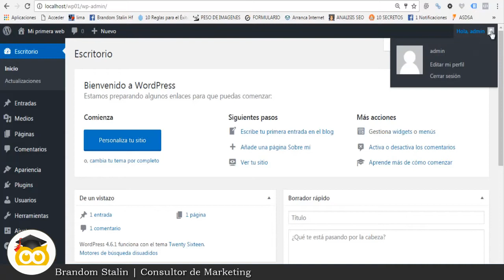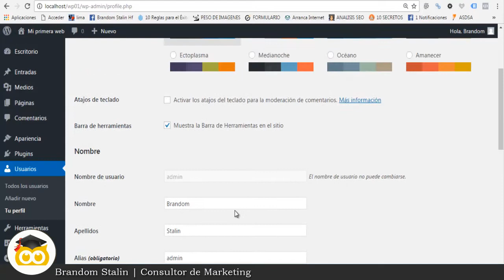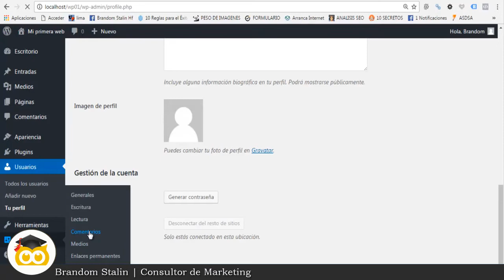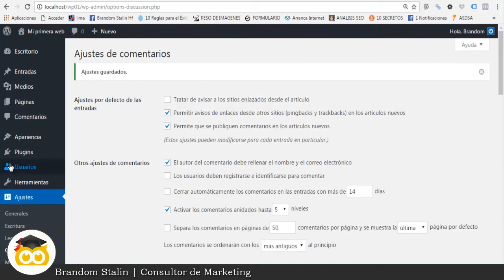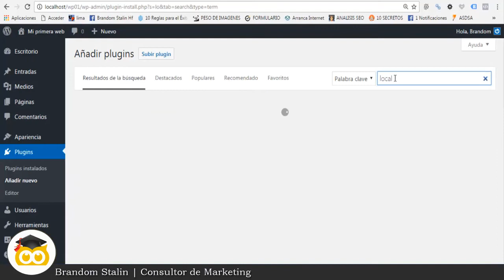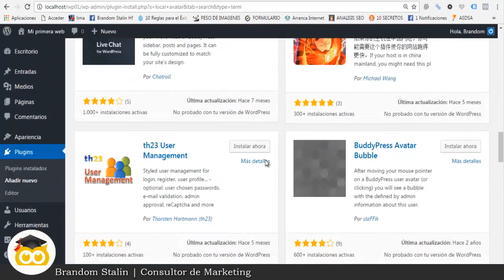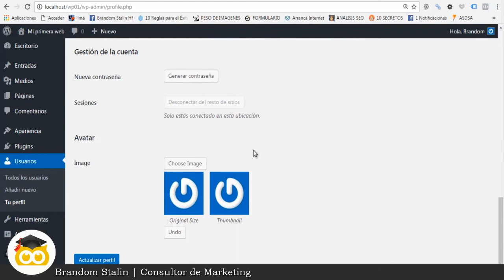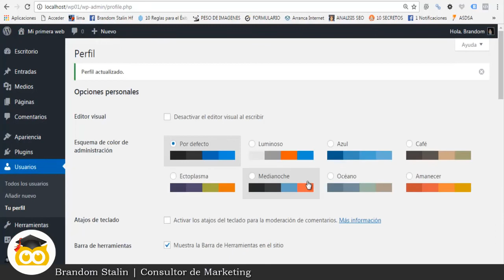💡10 COMO CAMBIAR LA FOTO DE PERFIL EN WORDPRESS - PLUGIN PERSONALIZAR AVATAR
Hola Emprendedores Hoy aprenderemos a personalizar la foto de perfil de nuestra cuenta de administrador de WordPress. Explicaremos paso a paso como subir tu propio avatar con la ayuda de un plugin. Únete a nuestra comunidad